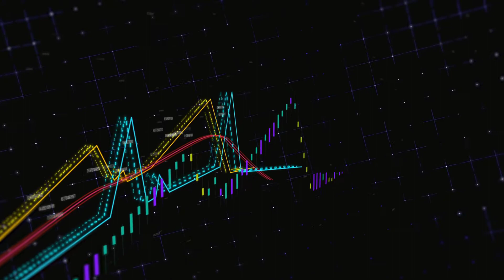PMAS Arid Introduction | PMAS Arid Course, Admission, Fee | Pir Mehr Ali Shah Arid Agri University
PMAS Arid introduction. Everything about the PMAS Arid courses, admission, registration, apply, fee structure, merit list. Also the latest information about the Pir Mehr Ali Shah arid agriculture university in Pakistan.